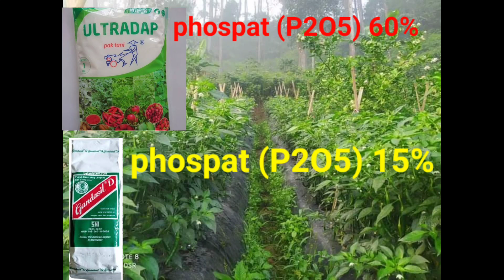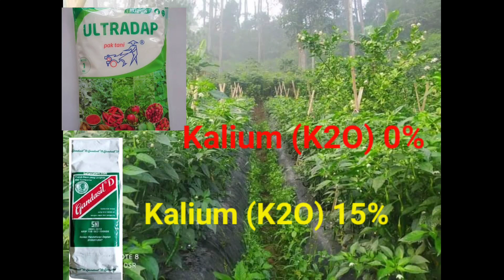Reveiw Ultradap Vs Gandasil D lebih mantap yang mana?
pemberian pupuk pada tanaman sangat penting, dan kita harus tahu kebutuhan nutrisi tanaman yang kita Budi dayakan, tanaman membutuhkan pupuk baik itu pupuk mikro maupun makro, oleh sebab itu kita harus tahu kandungan yang ada dalam pupuk yang akan kita berikan kedalam tanaman, dividio kali ini saya akan membahas kandungan yang terdapat dalam pupuk Ultradap dan pupuk Gandasil D. kedua pupuk itu adalah pupuk masa fegetatif, dan disini akan saya bongkar kelebihan dan kekurangan ke 2 pupuk tersebut